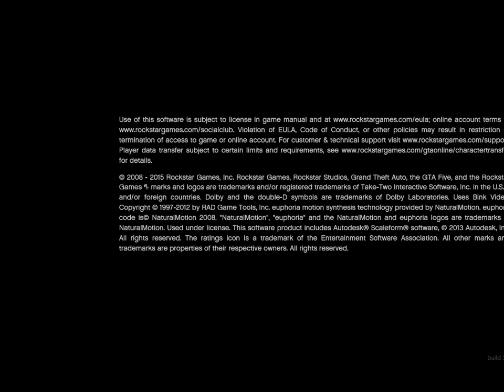GTA 5 🍁WEED Trevor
GTA 5
Weed